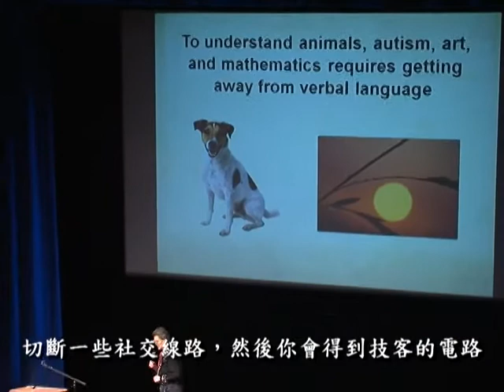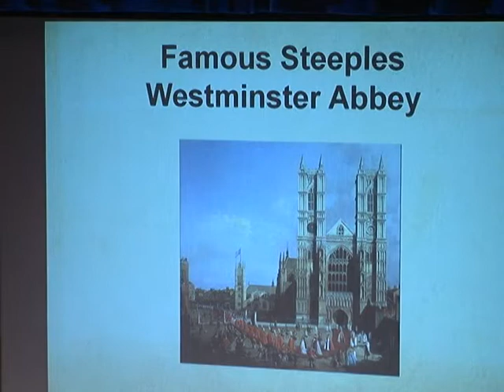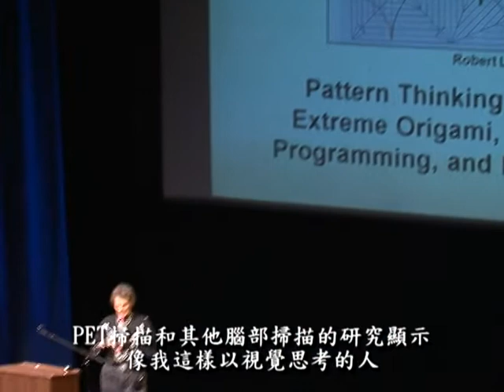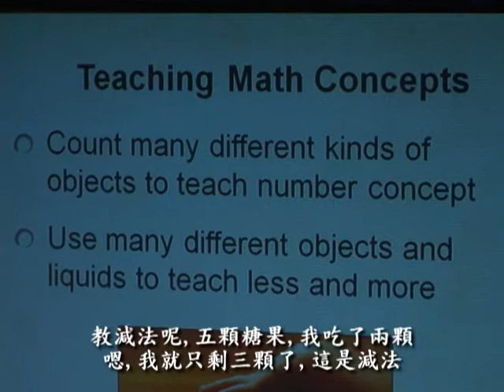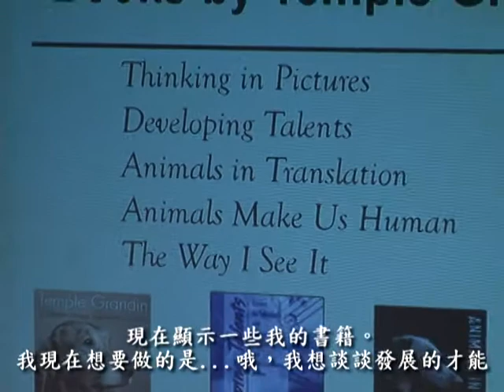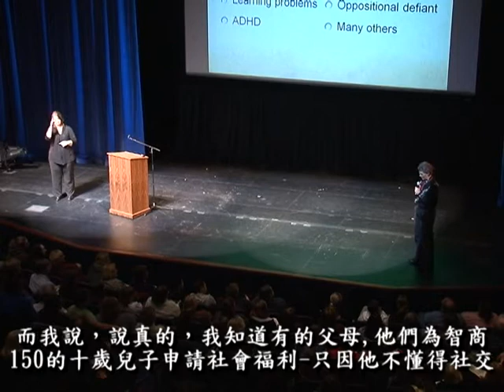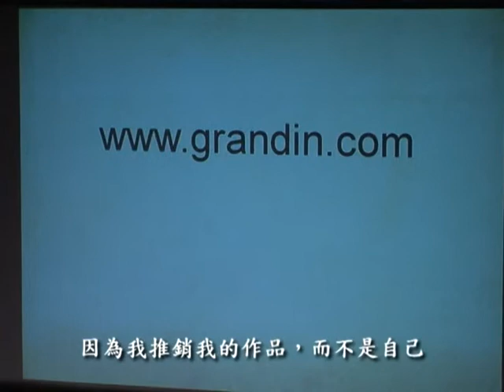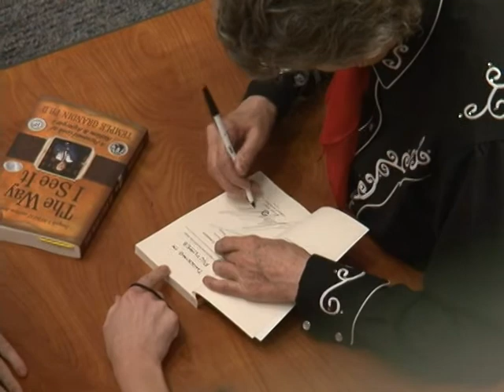千楓公視_Dr. Temple Grandin 2011 三月演講漢字翻譯版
Dr._Temple Grandin_Autism_Animals and Sensory Based Thinking 2nd Edition_Cinese subtitle_Version